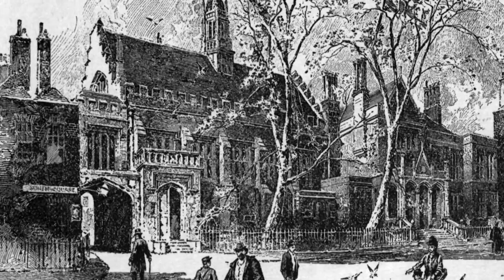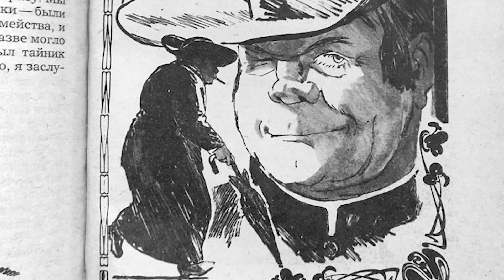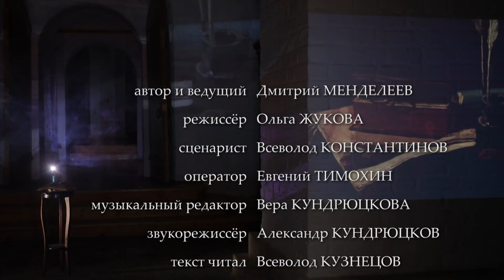ГИЛБЕРТ КИТ ЧЕСТЕРТОН. "Тайна отца Брауна". Библейский сюжет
- Мы видим, что ваш метод очень отличается от методов других детективов - как  вымышленных, так и настоящих... Вы, отец Браун, кажется, никому не открыли вашей тайны… Вы всегда попадали в самую гущу и раскрывали преступление, но  никому  не  говорили как.
   Отец Браун обвел потемневшими глазами темнеющий дворик...  - Тайна... - начал он и замолчал, точно не мог продолжать. Потом собрался с силами и сказал: - Понимаете, всех этих людей убил я сам. Гилберт Кит Честертон. «Тайна отца Брауна»